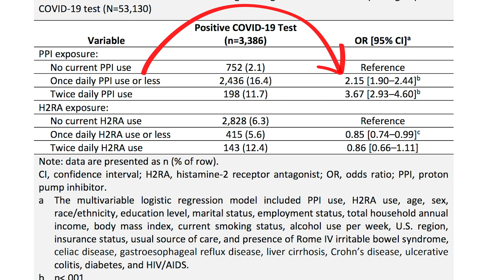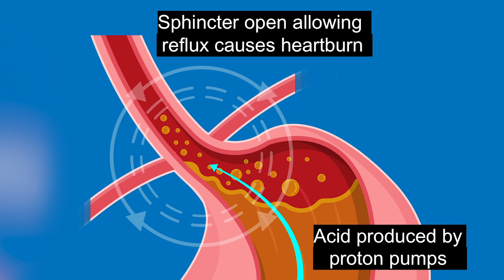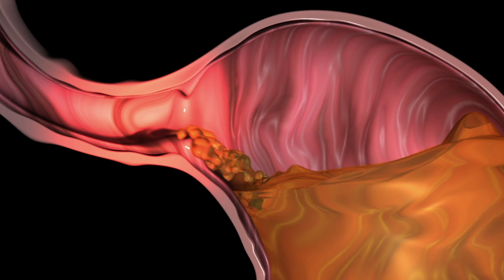Heartburn Medication Tied to Higher COVID-19 risk — But Don’t Panic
Based on an online survey of more than 86,600 people, more than 3,300 of whom caught COVID-19, the results suggest that those who take proton pump inhibitors (PPIs) may be about 2.2 to 3.7 times more likely to catch the virus than those who don't take that type of heartburn medication.